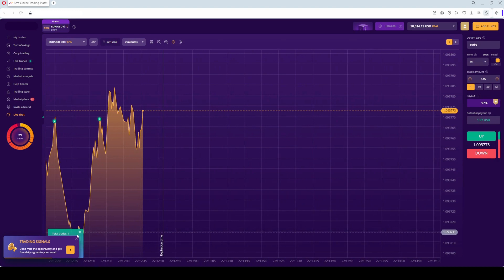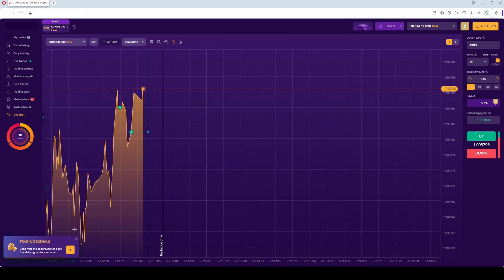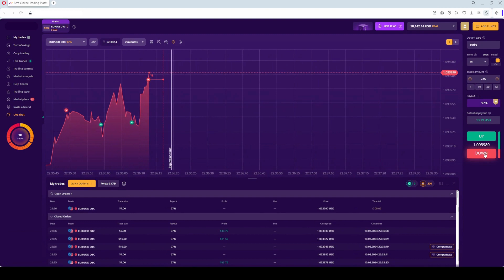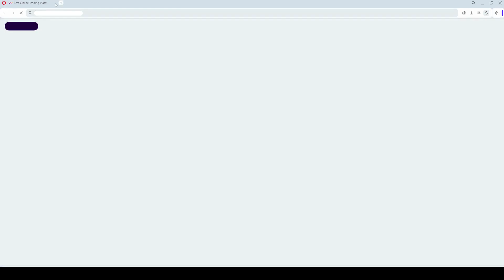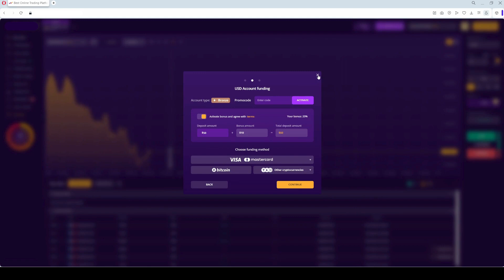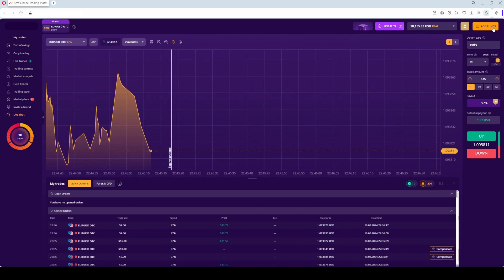How to Make Money Online 2024 | Fast & Easy Way to make $2500 per day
🚀 I'll show you step-by-step, with real-life examples on screen, how you can achieve this incredible income. It's so easy that even an 8-year-old could do it!  💰

Your support through subscriptions, likes, and comments keeps content like this coming. Let's grow together! 💪💰

⬇️ Trading Amounts mentioned in the Video:
$1
$1.50
$3
$4.50
$7
$10
$16
$24
$39

If you start with $1100, trading amounts:

$10
$15
$30
$45
$70
$100
$160
$240
$390

If you start with $11 000, trading amounts:

$100
$150
$300
$450
$700
$1000
$1600
$2400
$3900